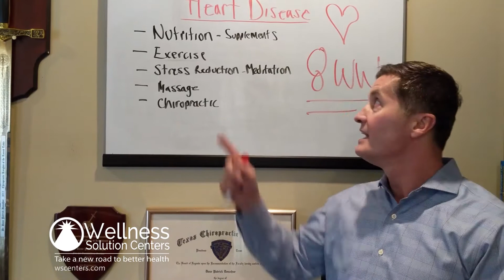Newtown PA Chiropractor – How Chiropractic Care Can Help Prevent Heart Disease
Just because some of these tips are common sense doesn’t mean they’re not important!

Most people know that eating right and exercising will improve health, but most people don’t do it.

Common sense tips are sometimes most important and here is why!